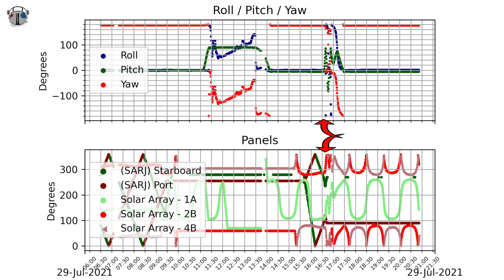BREAKING : ISS Declares Emergency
Become a TLP Member!